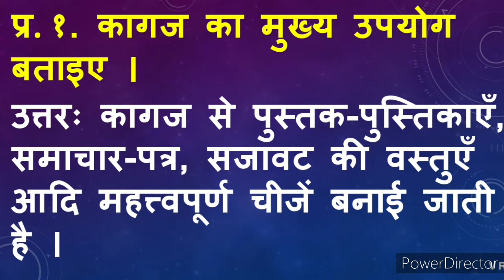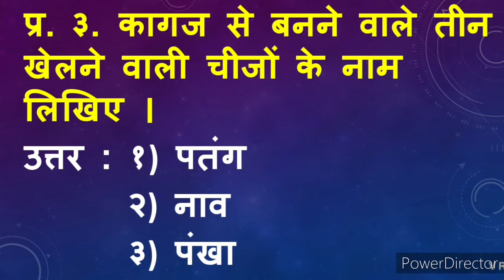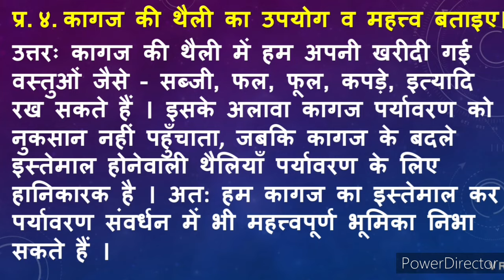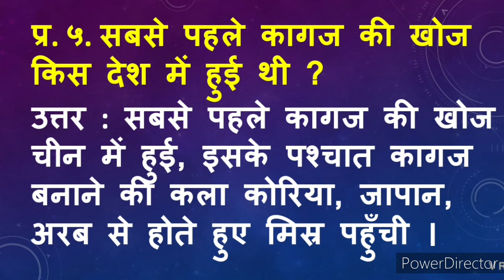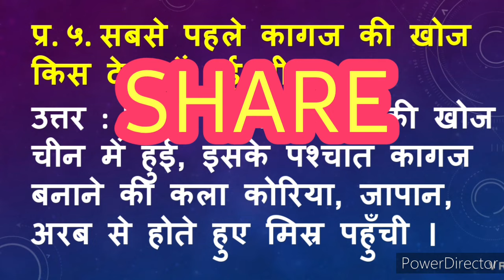कागज की थैली स्वाध्याय | kagaj ki thaili swadhyay | kagaj ki thaili question answers hindi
कागज की थैली स्वाध्याय | kagaj ki thaili swadhyay | kagaj ki thaili question answers hindi | कागज की थैली प्रश्न उत्तर